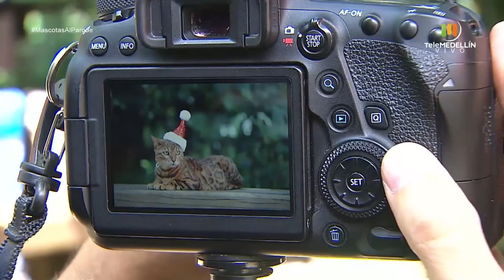GALERÍA VISUAL, fotografía para mascotas [Mascotas al parque] Telemedellín